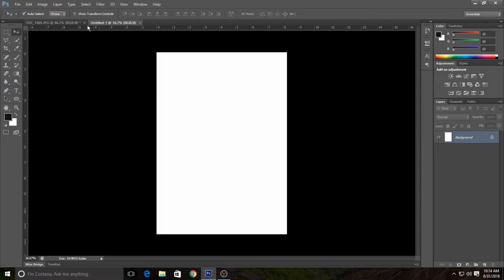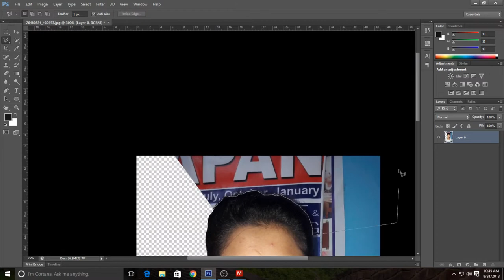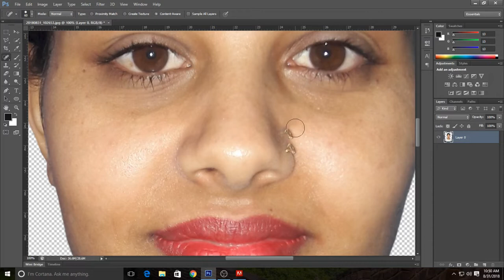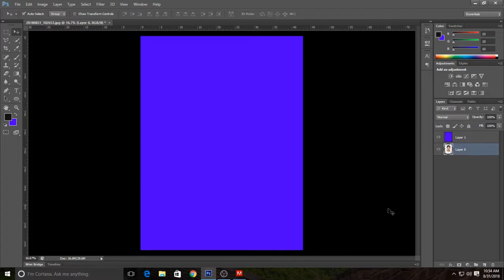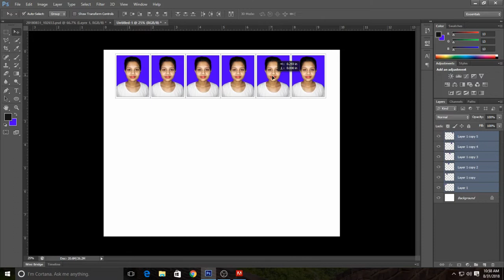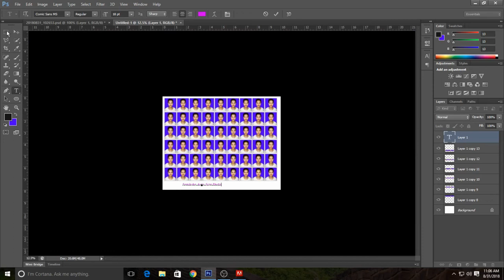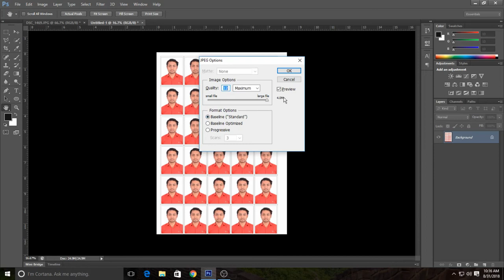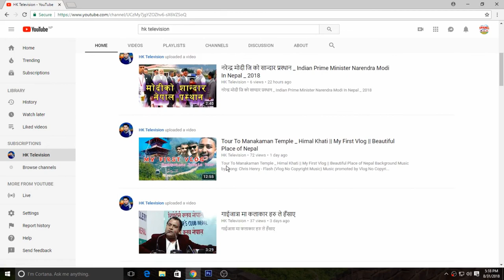How to Make PP & Auto Size Photo With your Mobile Phone's Picture_ Step By Step_ Photoshop CS6